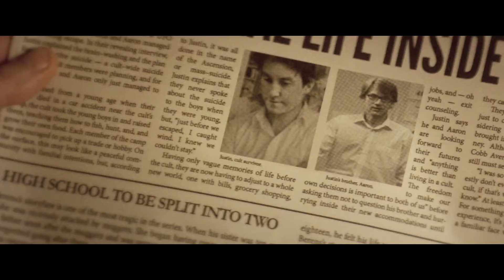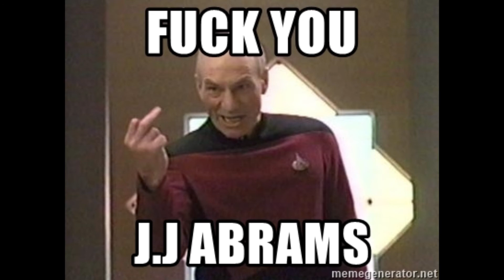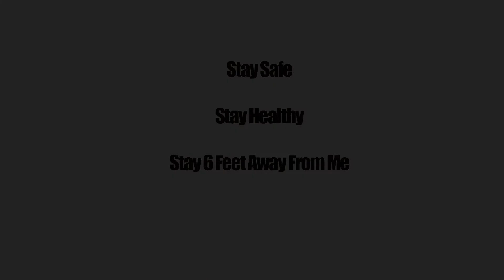The Endless | Episode12 | Tony and Mike Watch the World Burn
Ten years after Tony and Mike left the cult, they realized that life on the outside sucks and they are sick of eating ramen!!! So they go back to visit some old friends that haven't aged in ten years, play tug of war with the darkness, get smoked out and see 3 moons and get a gun for a crazy guy called Shitty Carl. Sounds like a good time right?! Join Tony and Mike in this Lovecraftian story called The Endless.